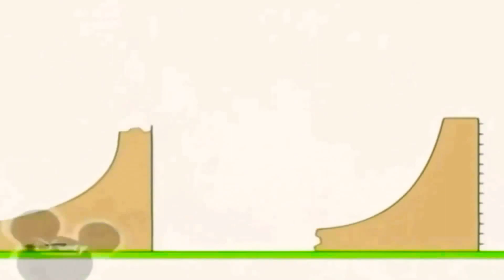20 травня 2021 р.